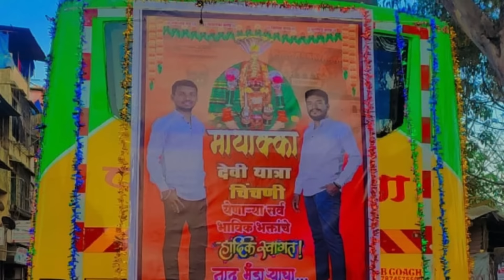म्हाकुबाईच्या गाडीला डबल ड्रायव्हर || यात्रास्पेशल गीत chinchali #2024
|| म्हाकुबाईच्या गाडीला डबल ड्रायव्हर ||
              यात्रास्पेशल गीत

❤️ नाद भंडार्याचा प्रस्तुत ❤️

॰ गायक : महेश चौगुले .

॰ संकल्पना : प्रविण नरुटे .

॰ संगीतकार : किरण - राज .

॰ मिक्स - मास्टर : सोनू पैठणकर .